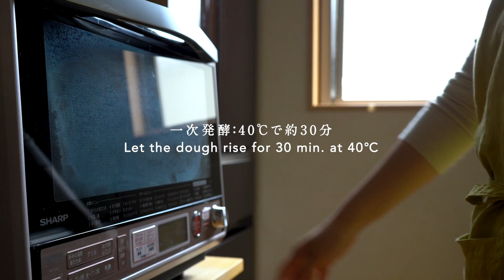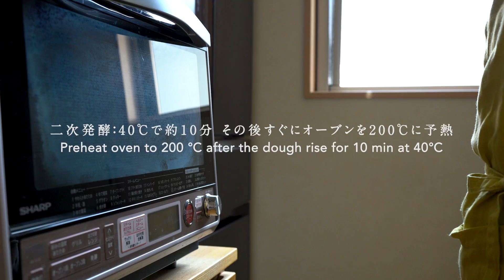【夫婦でパン作り】自宅で作る「山型食パン」今日はパンの日 Lesson 30 “White bread”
夫婦でパン作り！
第30弾は「山型食パン」です！
30回目にして遂に食パンにチャレンジしました！色々、成形の方法がある中、今回は私（夫）でもできる一番簡単な成形で作りました！もっちりふわふわで、小麦のいい匂いが幸せな気持ちにしてくれる、食パンに仕上がりました！

よかったら是非お試しください！

✳︎材料 Ingredients（パン生地・Bread dough）
・強力粉（キタノカオリ/富澤商店）：300g  bread flour
購入先はこちら↓
・ドライイースト：小さじ1と1/2（約4.5g）  1 and 1/2 teaspoon yeast
・砂糖：大さじ2 （約18g）  2 tablespoon sugar
・塩：小さじ2/3（約4g）   2/3 teaspoon salt
・無塩バター：35g   unsalted butter
・ぬるま湯（約40℃）：205cc   water(about40℃)

✴︎焼き時間 Baking time
200℃：20分  200℃ / 20 minutes

✴︎食パン型のサイズ Size of loaf pan
幅9.5×長さ18.5×高さ9.0cm / Width 9.5 × length 18.5 × height 9.0cm

「今日はパンの日」
パン作りが趣味の妻に夫が弟子入り！
30代夫婦のパン作りの記録です！